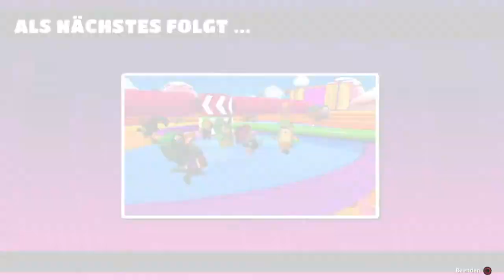#4 Season 4 - Fall Guys mit Darlex (Deutsch, Let's Play, Playthrough)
Neue Spiele erwarten uns!

Plot:

Danieru und Darlex zieht es in die größte Gameshow aller Zeiten. Im Kampf gegen 58 andere Spieler versuchen sie sich den Wertvollsten aller Preise zu ergattern: Die Krone!

Rennen, Springen, Überleben, all das müssen sie tun um an der Spitze herrauszukommen. Wird es ihnen gelingen?

Wahrscheinlich?